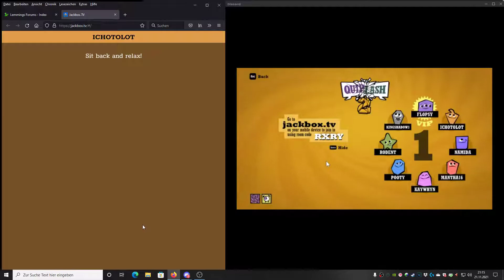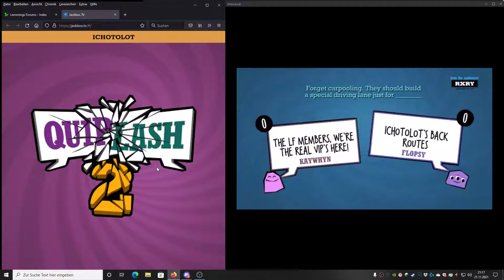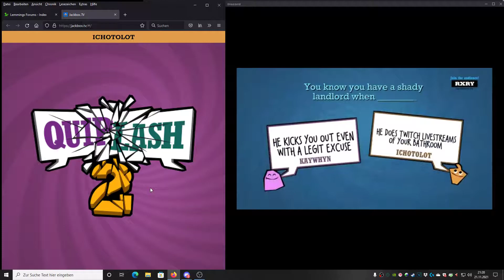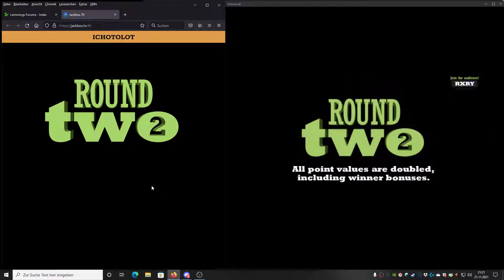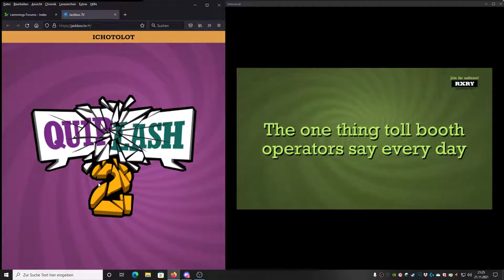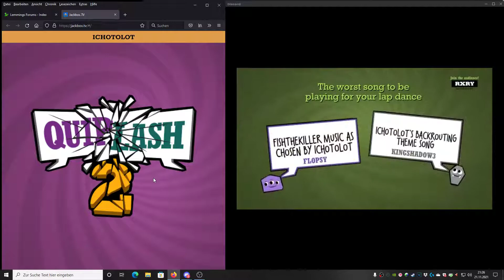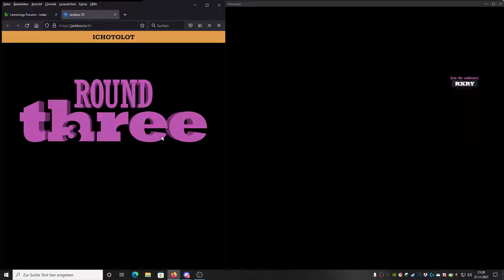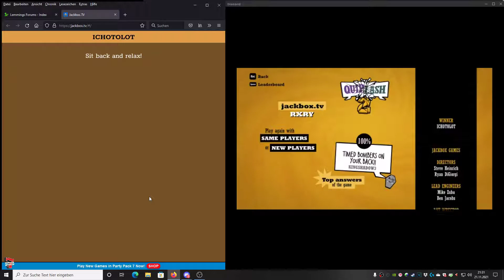Jackbox Party Pack [Session 14 Part 5]